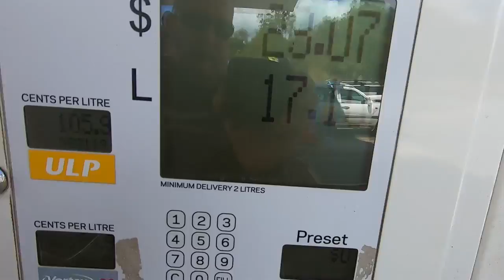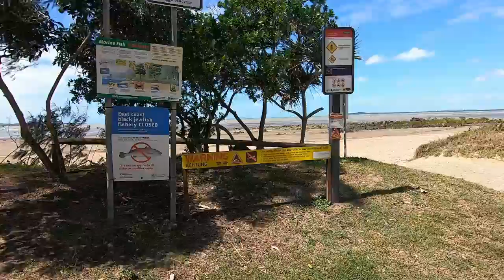Running away from covid #3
Another exciting day on the road